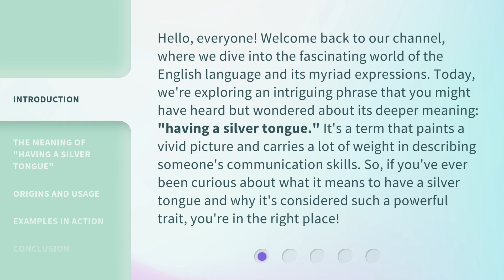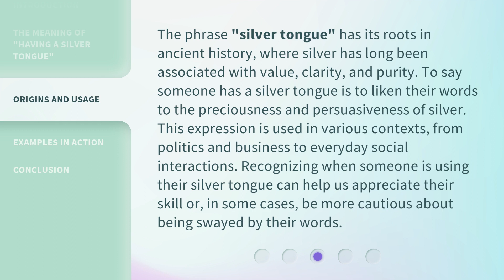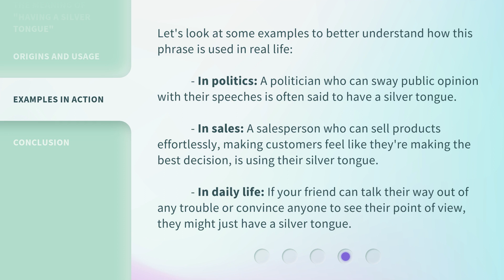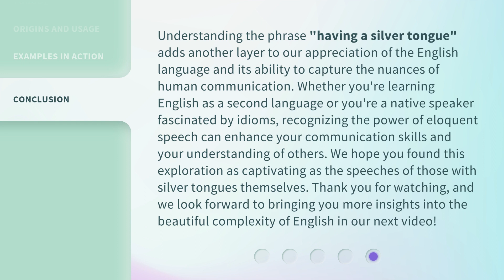Unraveling the Charm: The Power of a Silver Tongue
00:00 • Introduction - Unraveling the Charm: The Power of a Silver Tongue
00:43 • The Meaning of "Having a Silver Tongue"
01:20 • Origins and Usage
01:58 • Examples in Action